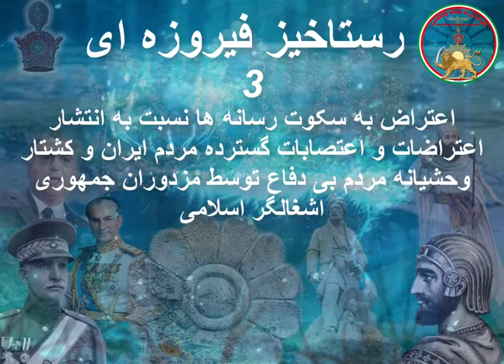فراخوان:رستاخیز فیروزه ای ۷ سپتامبر در خارج از کشور از ساعت ۱۶ تا ۱۸ به وقت محلی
رستاخیز فیروزه ای ۷ سپتامبر در خارج از کشور از ساعت ۱۶ تا ۱۸ به وقت محلی در مقابل پارمانها و رسانه ها